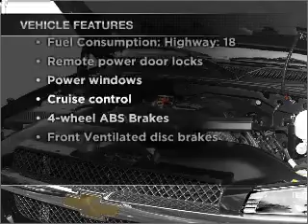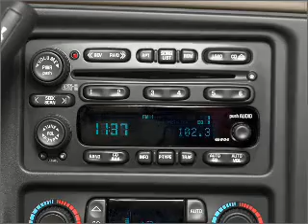2003 Chevrolet Avalanche - Morrow GA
Year: 2003
Make: Chevrolet
Model: Avalanche
Trim: 1500
Engine: 5.3 liter 8 cylinder 16 valve
Transmission: 4-Speed Automatic
Color: Gray
Mileage: 1
Address:
6823 Mount Zion Blvd